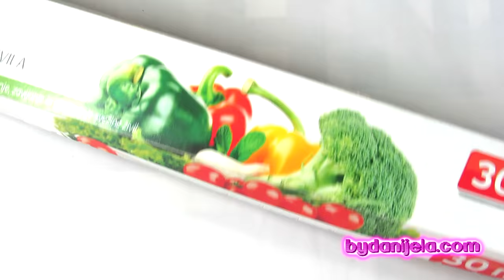Brzi NOKTI uz pomoć "stretch" folije! | bydanijela.com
Brzi NOKTI uz pomoć "stretch" folije! / Stretch foil nail art | bydanijela.com

30% popusta na sve Madam Glam Soak Off gel lakove i LED lampe

--- bydanijela ---